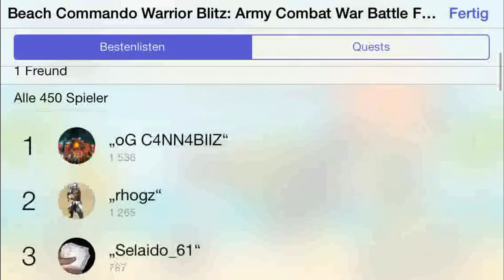Beach Commando Warrior Blitz: Army Combat War Battle Forces Gameplay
Beach Commando Warrior Blitz: Army Combat War Battle Forces - (free)

By: Netsummit Marketing, Inc.

Description:
The beach is under attack and you must help protect it!

Beach Commando Warrior Blitz is a FREE, simple and addicting game that's fun for everyone. Put up a fight to keep the enemy forces from taking over!

Do you think you have what it takes to survive the mean realities of war? Can you collect enough coins along the way? The game will start moving faster and faster, so watch out for those enemies! Collect those power-ups to help you out even more!

Collect enough coins and you can unlock more soldiers for even more fun! Collect those powerups!

sound:
artist: Inorganic
song name: Coll__1
gerne: Techno